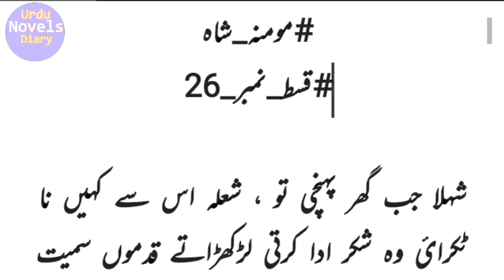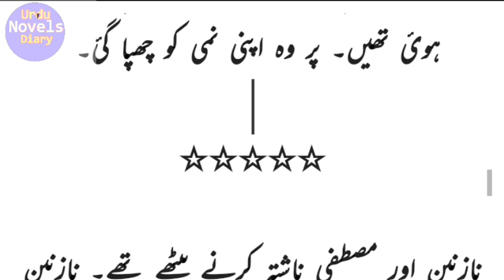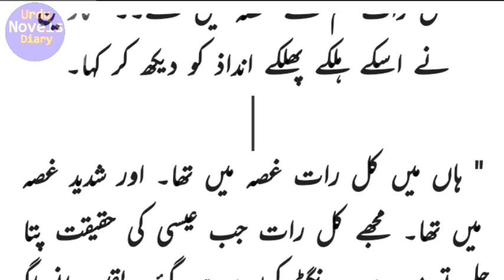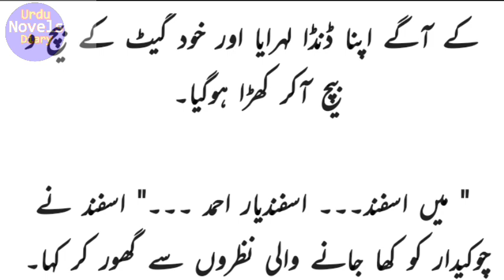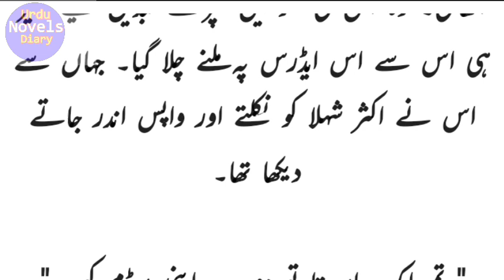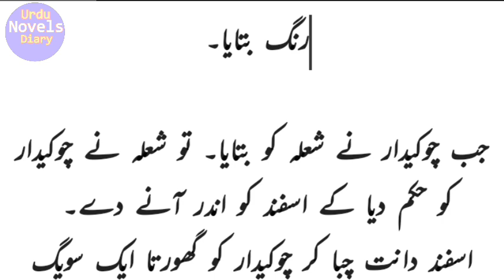Ishq Aik Tamanna(Ep-26)By Momina Shah | Urdu Novels Reading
Ishq Aik Tamanna By Momina Shah |